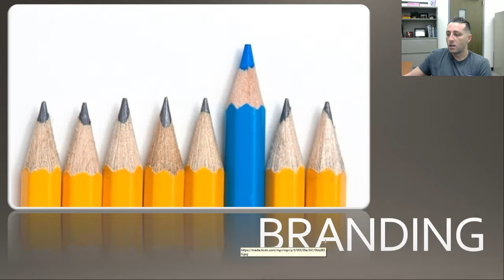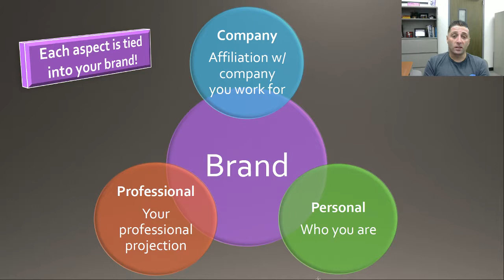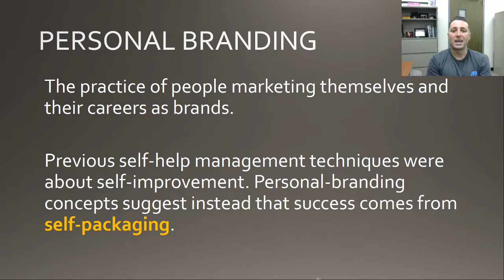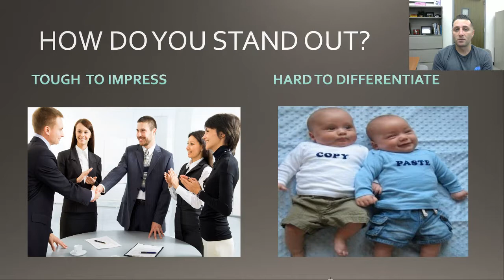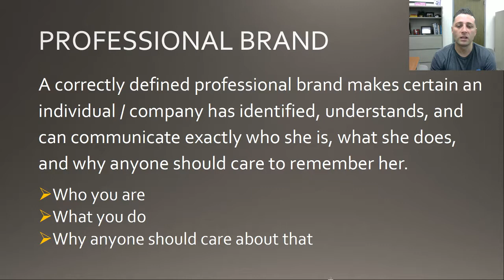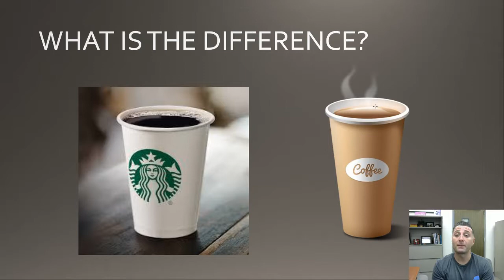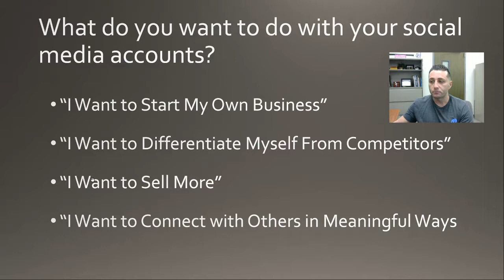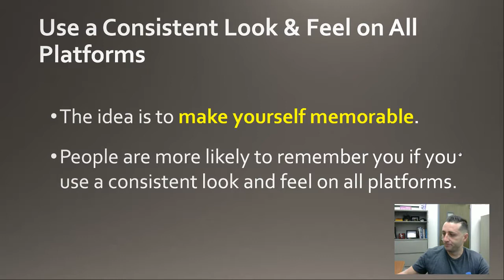Personal and Professional Branding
This lecture is all about branding yourself and your business.  How do you go about knowing who you are or what you do?  What do others think and feel about you and your work?  Branding helps answers those questions.  Watch this lecture to understand how to brand yourself and your professional social profiles.